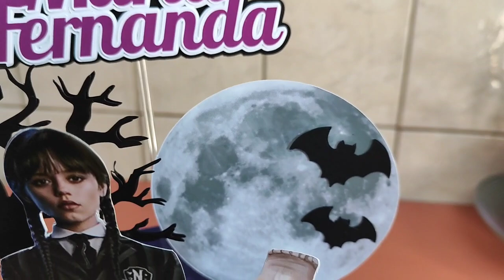Tema Wandinha/ Decoração diferente do que já fiz